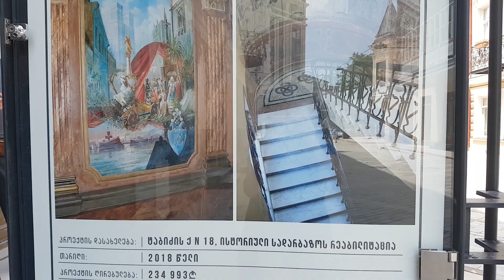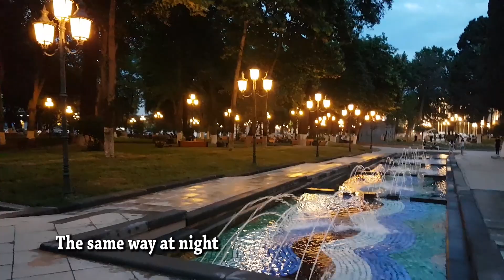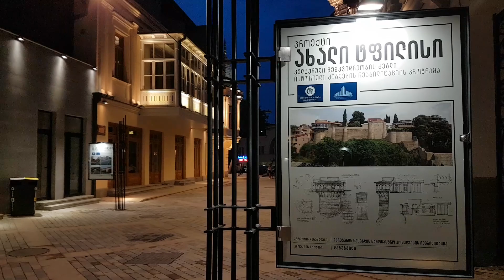Новые Улицы Тбилиси (Грузия) пеший тур New Streets Tbilisi (Georgia) walking tour 조지아 트빌리시 여행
3-го Июня 2019г в Тбилиси открылись две новые улицы после реставрации!!! Уже сейчас там работают кафе и рестораны. Скоро откроются магазины и отели. На пересечении улиц установлена сцена для концертов по праздникам и для мероприятий. Улицы расположены рядом с резиденцией Президента Грузии. Эти улицы пешеходные и расположены рядом с парком с фонтаном.

3rd of June, 2019, two new streets after the restoration opened in Tbilisi !!! Already there are cafes and restaurants. Soon will open stores and hotels. At the intersection of streets set the stage for concerts on holidays and for events. The streets are located near the residence of the President of Georgia. These streets are pedestrian and are located next to a park with a fountain.